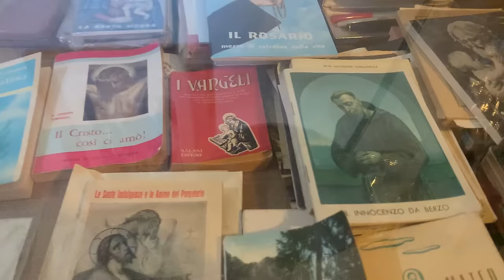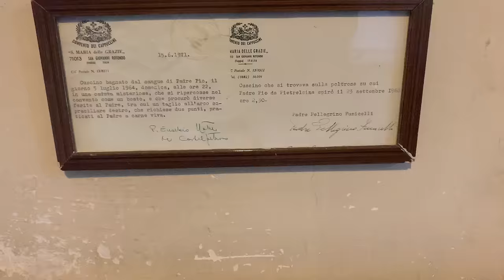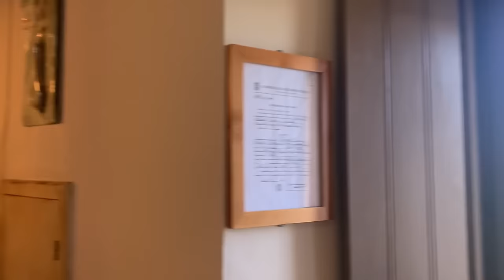23 settembre 1968. Padre Pio è morto